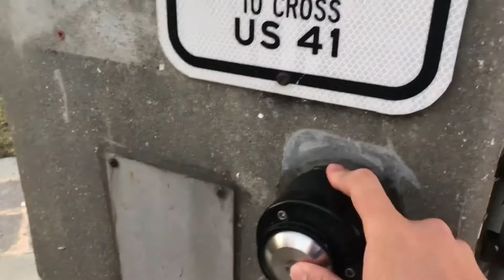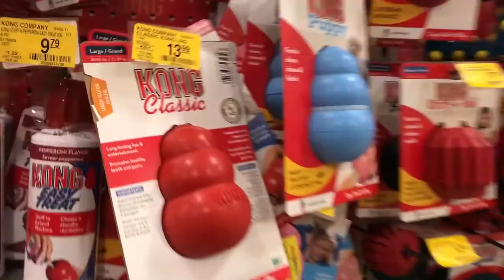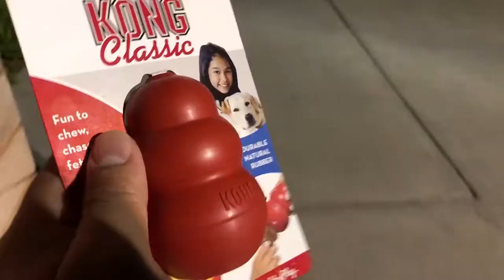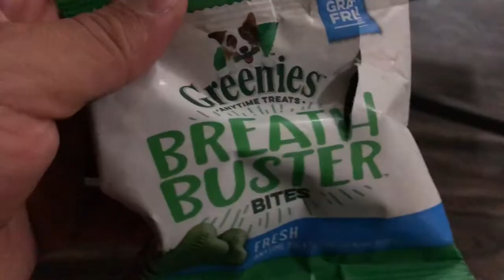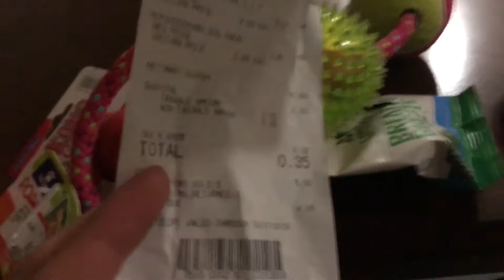Hachi gets Free Toys at PetSmart!! And buys New GoPro!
Using the "Krazy Coupon Lady" app we found a wonderful coupon ($10 off when you purchase $10 or more). We made a trip to PetSmart and bought a Classic Kong, Dog Treats, Two Tennis Balls, A large toy, and a Dog biscuit all for under $2!!

We also purchased a GoPro Fusion which we will be using to make videos with Hachi The Husky!